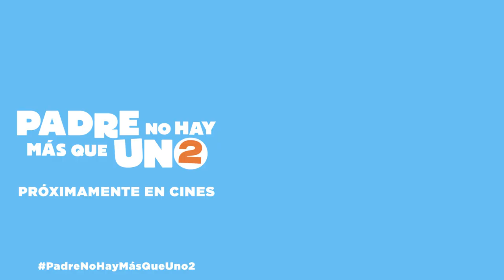PADRE NO HAY MÁS QUE UNO 2 - La llegada de la suegra - Clip en ESPAÑOL | Sony Pictures España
Vuelve la familia más divertida del cine español este verano acompañados de una visita sorpresa: la suegra.  Santiago Segura (el padre), Toni Acosta (la madre), los niños  y los cuñados vivirán una nueva y divertida aventura en la que, nuevamente, se verán reflejadas muchas familias españolas.

El reparto se completa con Loles León, Leo Harlem, Silvia Abril, Martina D’Antiochia, Calma Segura, Luna Fulgencio, Carlos G. Morollón y  Sirena Segura.